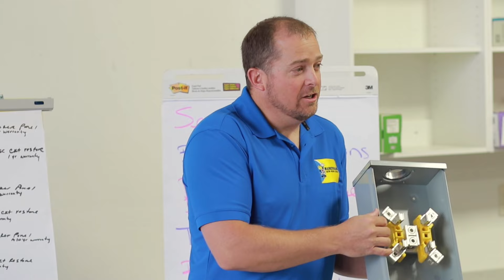Explore The Trades: Recruitment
Looking for a career that pays your bills and makes a difference?

Working in the electrical, heating, cooling and plumbing trades offers exciting possibilities. In addition to helping families and business owners keep their lives running, you'll have the unique opportunity to solve problems and work independently. Experience the fulfillment of a meaningful and lucrative career in the trades by getting in touch with Explore the Trades today. We have the resources, network and training available to jumpstart your career – and we’d love to help you.